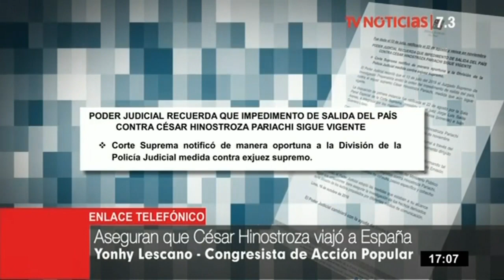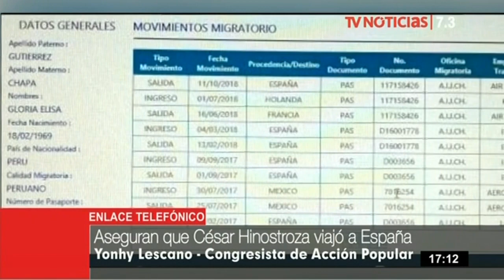Exjuez César Hinostroza se fuga del país y esta tarde ya llegó a Madrid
El exjuez supremo César Hinostroza se fugó del país por la frontera de Madre de Dios y habría llegado a Madrid pese a tener una orden de impedimento de salida desde el 13 de julio, de acuerdo a orden dictada por el Poder Judicial.